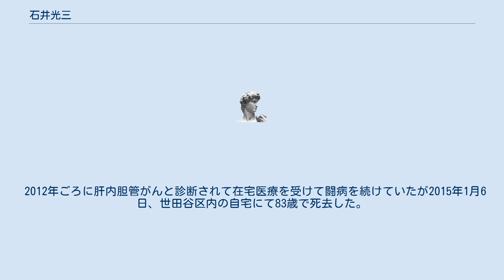石井光三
石井 光三（いしい みつぞう、1931年10月13日 - 2015年1月6日）は、東京府出身の俳優・タレント・芸能プロモーターである。
 自分の名前を冠した芸能事務所・石井光三オフィスの社長・会長を務め、テレビ出演等では石井社長として親しまれた。
 生まれは東京であるが、主に大阪で育ち、大阪産業大学附属高等学校を卒業。
1939年に子役としてJO京都撮影所（旧東宝京都）に入所している。
 その後は宝塚新芸座に在籍していたが、1963年にタレントを引退し、松竹芸能社員として裏方に転身。
ミヤコ蝶々・南都雄二らのマネージャーを務めており、1977年に松竹芸能から独立、石井光三オフィスを設立し、コント赤信号・ピンクの電話・チャイルズなどを育てた。
 コメディアン、俳優としても活躍していたレオナルド熊と共に『劇団七曜日』を 立ち上げ、若手お笑い系役者の登竜門的存在になった。
主な劇団員にデンジャラス、近藤芳正、磯野貴理子などがいる。
 芸能マネージャーの中においても、タレントの売り込みのための押しの強さ、挨拶のやかましさなど、彼の強烈な個性は業界内でもインパクトが強かった為、内輪ネタとして所属タレントのラサール石井に『オレたちひょうきん族』などでものまねされ（『ひょうきん族』では1985年頃から）、一般視聴者にもよく知られるようになる。
 放送局の仕出し弁当が大好物で、『ひょうきん族』では石井に各局の弁当を当てさせるクイズを行ったことがある。
 2012年ごろに肝内胆管がんと診断されて在宅医療を受けて闘病を続けていたが2015年1月6日、世田谷区内の自宅にて83歳で死去した。
 石井光三オフィス